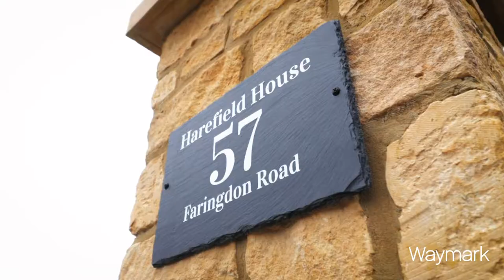Property Tour - Harefield House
A stunning newly-built detached six bedroom family home situated in the popular village of Stanford in the Vale, only a short walk to the local High Street, amenities, public house and primary school. The property offers three spacious reception rooms, four bathrooms as well as six bedrooms. The property also offers off-street parking, double garage and private rear garden.

This impressive property is circa 2350 sq ft and comprises of; Entrance hall, downstairs w/c, beautifully fitted open plan kitchen diner with some built in appliances as well as bi-fold doors and french doors out to the garden, spacious triple aspect sitting room with potential for open fire place, family room, landing, two modern family bathrooms and six light and airy bedrooms, two with en-suite shower rooms. The ground floor also benefits from underfloor heating throughout.

Outside the property has a gated driveway providing off-street parking leading to the detached double garage with electric up and over door. To the rear the garden is mainly laid to lawn along with a large patio area perfect for outside dining and entertaining.

The property is freehold and is connected to mains electric, water and drainage. The heating is oil fired and there is upvc double glazing throughout. this property must be viewed to be fully appreciated.